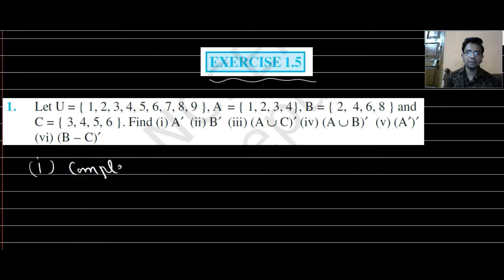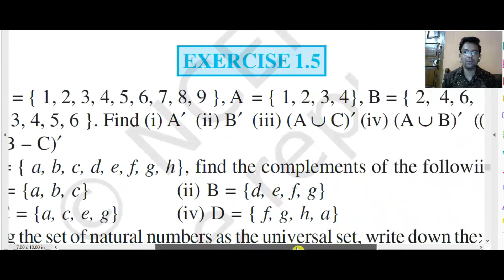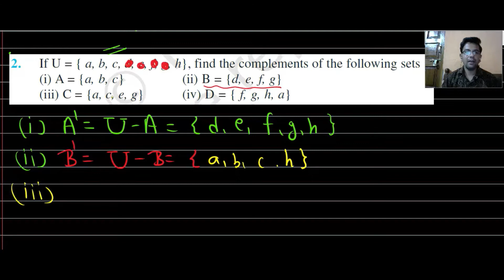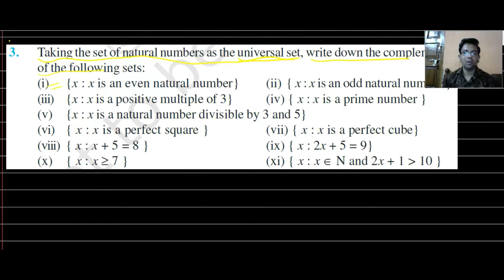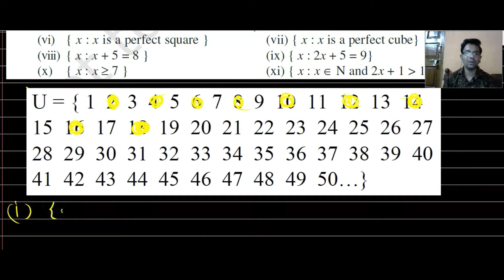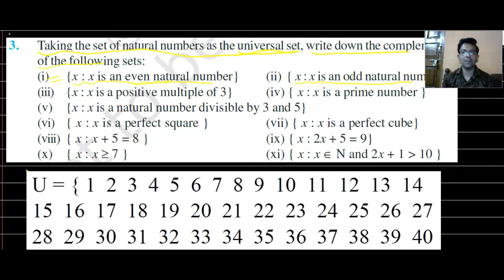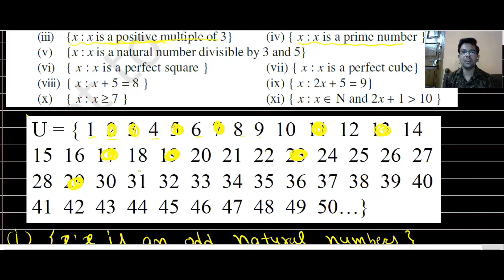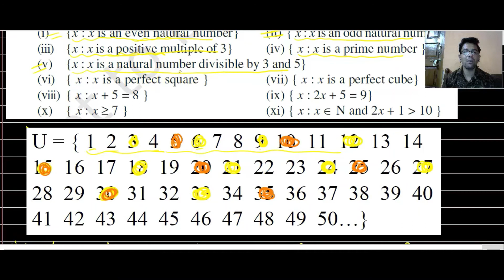Sets Class 11 | Sets exercise 1.5 | Complement of set/Tricks/Solutions/Ncert maths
SETS EX. - 1.5 Chapter 1 Ncert Maths Class 11th
Sets Class 11 | Sets exercise 1.5 | Complement of set/Tricks/Solutions/Concepts/Representations/Ncert maths

In this video, we will studied about complement of set and venn diagram.

In this chapter, we discuss some basic definitions and operations involving sets and its all types. This is exercise 1.5 of NCERT Maths Class 11 Chapter 1 SETS. hereafter we will  cover all exercise of this chapter..